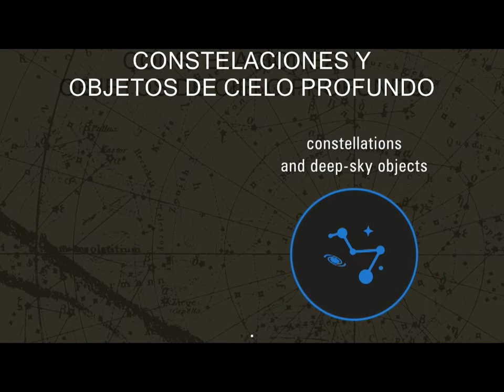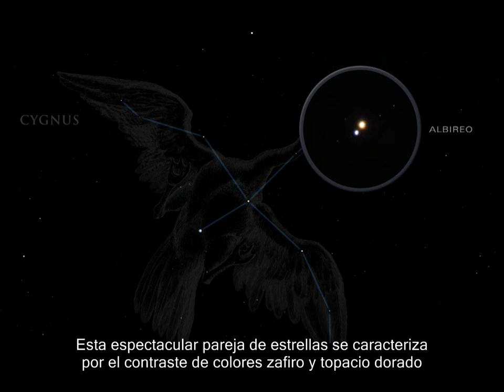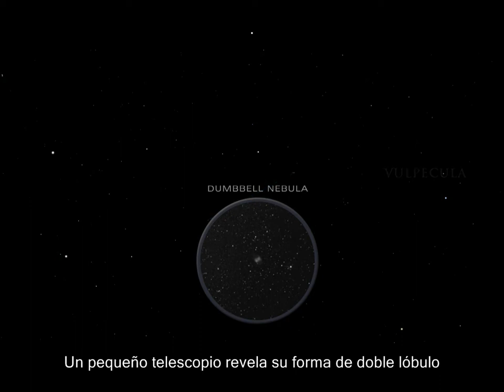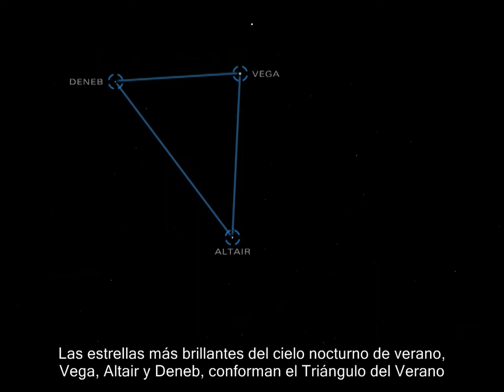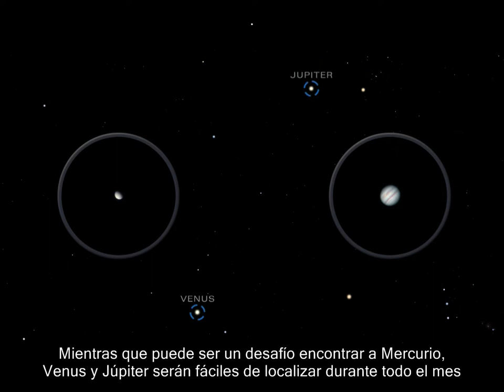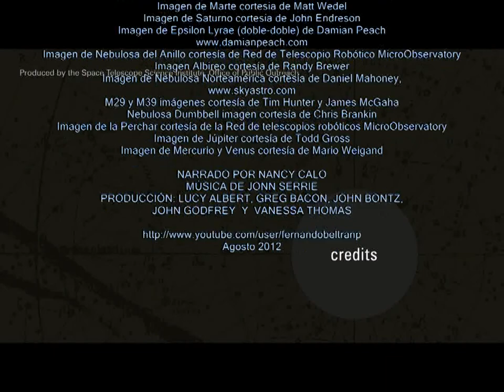EL CIELO DE AGOSTO 2012. HEMISFERIO NORTE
Video realizado por el equipo del Hubblesite y traducido al español que muestra lo que podemos ver en el cielo el mes de Agosto de 2012